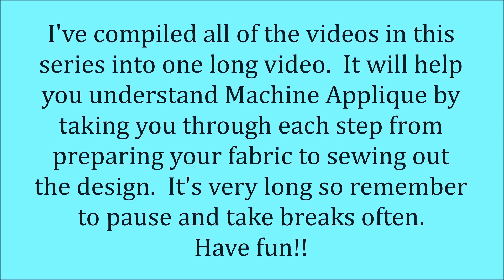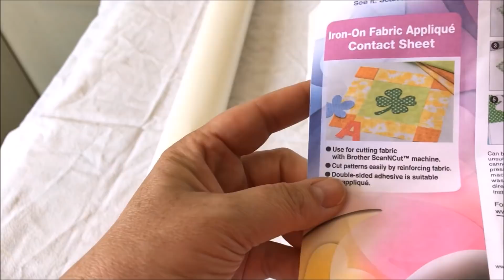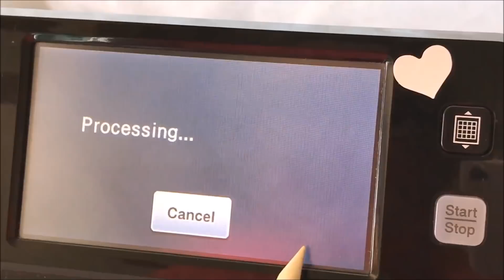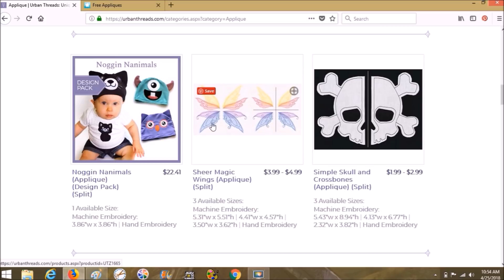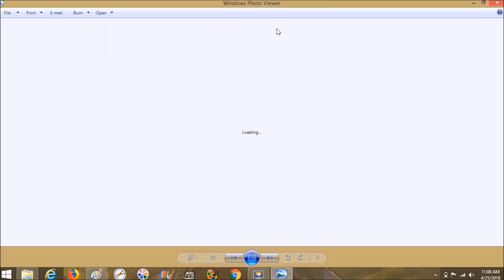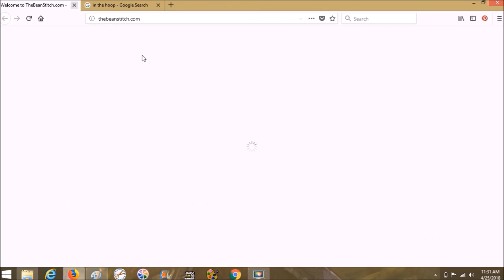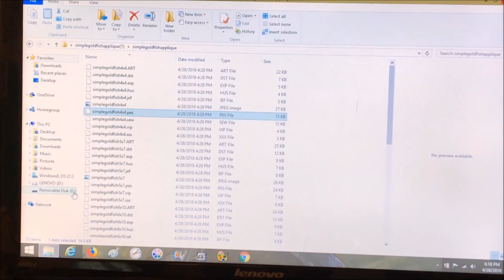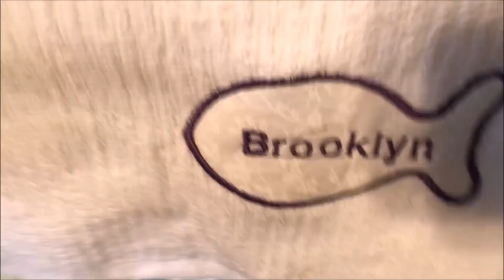Machine Applique - Step by Step Directions for Beginners Embroidery Machine Applique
This video is a compilation of 5 videos in a series I created to help you through the down and dirty of machine embroidery applique.  Below you can find the links for each individual video on different parts of the applique process.

Here is a link to our Amazon Store where you can find supplies and materials for Sewing, Embroidery and the Brother ScanNCut!!

*Here is a link to our Sew Art for Beginners Group (Emphasis on Beginners):

*Here is a link to another Sew Art group that can help with more advanced questions:

*Here is a link to S and S Computing where you can buy Sew Art, Sew What Pro and a list of other embroidery related software.  You can also find more video tutorials, customer service and you can download the free trials:

*You can also buy Sew Art & Sew What Pro as well as the rest of the S and S software from the Baby's Booty, she also has a boatload of Sew What Pro tutorials as well as general machine embroidery and business help related videos on her YouTube Page:

*I also sell SewArt, I will add more parts of the suite as I get better at each program, right now I can speak for SewArt, but I don't know enough about the other S&S products to feel comfortable selling them to you.

*Here is a link to the SewWhatPro group that we are in (This group is wonderful and very helpful):

*Here is a link to our Scan n Cut for Beginners Page on Facebook (Emphasis on Beginners):

*Here is a link to Stephanie's Etsy page (work in progress):